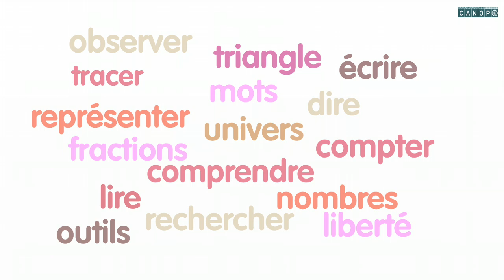Pourquoi des unités de longueur ?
À quoi servent les unités de longueurs ? Retrouvez sur le site Les fondamentaux les 6 épisodes de la série « Mesures de longueur » . Chaque vidéo est accompagnée d'une fiche pédagogique pour les enseignants et chaque série d'une fiche d'accompagnement pour les parents
Le site Les fondamentaux propose plus de 200 films d'animation pour apprendre, de façon ludique, les notions fondamentales en français, en mathématiques, en instruction civique et en sciences